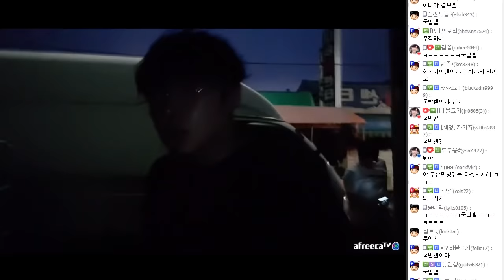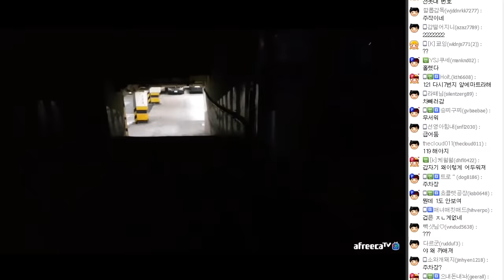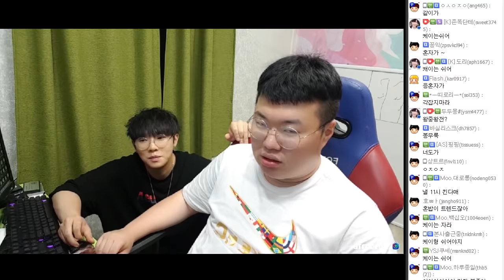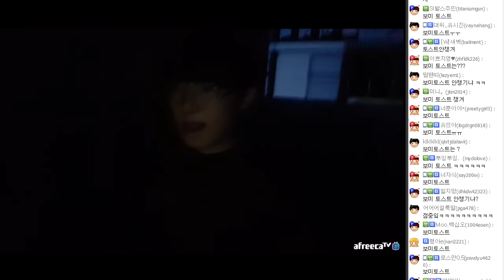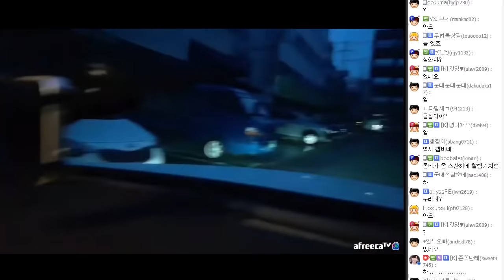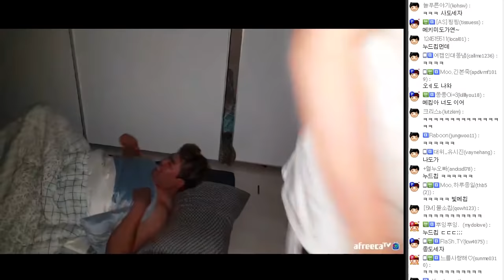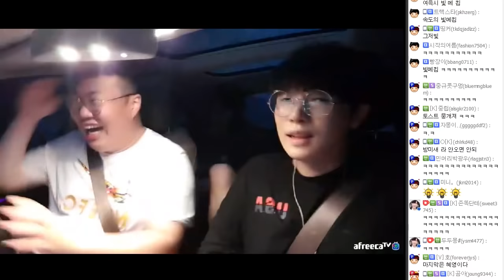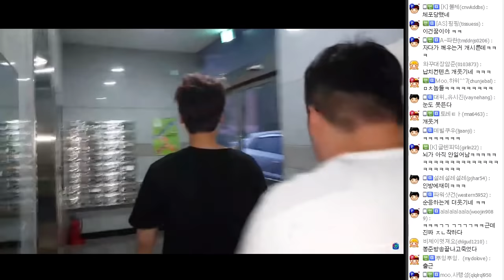새벽에 이상한 소리가?? 저거 뭐야? 무서워ㄷㄷ(feat.봉준,오메킴,정윤종,이경민)[18.05.16]